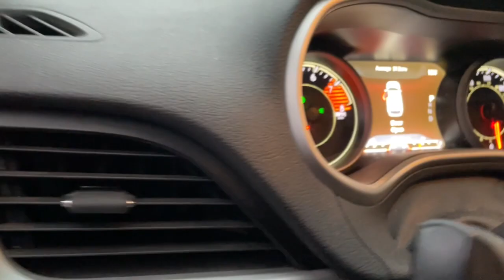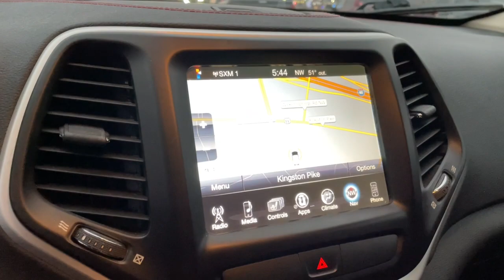2016 Jeep Cherokee Knoxville, Farragut, Oak Ridge, Maryville, Gatlinburg, TN GW179259A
Bright White Clearcoat Used 2016 Jeep Cherokee 4WD 4dr Trailhawk available in Knoxville, Tennessee at Jim Cogdill CDJR. Servicing the Farragut, Oak Ridge, Maryville, Gatlinburg, TN area.

EPA 26 MPG Hwy/19 MPG City! Heated Leather Seats Nav System Back-Up Camera 4x4 Aluminum Wheels ENGINE: 3.2L V6 24V VVT W/ESS TRANSMISSION: 9-SPEED 948TE AUTOMATIC... VENTILATED/HEATED SEAT GROUP LEATHER INTERIOR GROUP KEY FEATURES INCLUDE: Leather Seats 4x4 Back-Up Camera Aluminum Wheels Heated Leather Seats Jeep Trailhawk with Bright White Clearcoat exterior and Black interior features a V6 Cylinder Engine with 184 HP at 6400 RPM*. OPTION PACKAGES: ENGINE: 3.2L V6 24V VVT W/ESS Pentastar Stop-Start Multiple VSM System 3.25 Axle Ratio 700 Amp Maintenance Free Battery Dual Bright Exhaust Tips LEATHER INTERIOR GROUP Heated Front Seats Heated Steering Wheel Power 4-Way Driver Lumbar Adjust Power 8-Way Driver Seat RADIO: UCONNECT 8.4 NAV (Registration Required) GPS Navigation HD Radio VENTILATED/HEATED SEAT GROUP Ventilated Front Seats Exterior Mirrors w/Memory Exterior Mirrors w/Heating Element Exterior Mirrors Courtesy Lamps Radio/Driver Seat/Exterior Mirrors Memory Exterior Mirrors w/Supplemental Signals Power Multi-Function Fold Away Mirrors TRANSMISSION: 9-SPEED 948TE AUTOMATIC 2 SPEED PTU (STD). EXPERTS RAVE: Edmunds.com explains The Cherokee features one of the better backseats in the compact crossover class. Not only does it recline but it also provides for fore-and-aft adjustment and the high-mounted bench supports adults thighs without pushing their heads into the rafters.. Price does not include licensing costs registration fees taxes and dealer doc fee of $699 which are to be paid by the consumer.